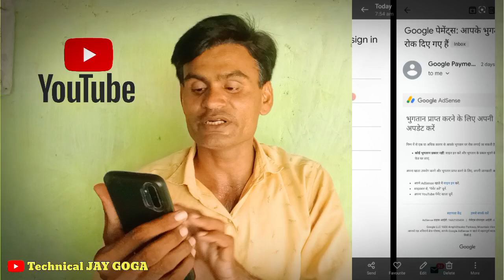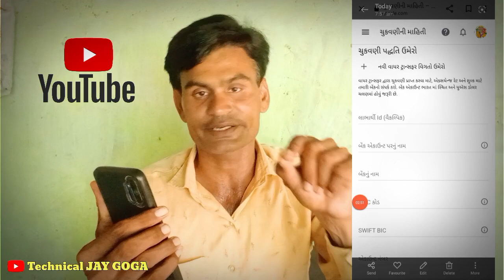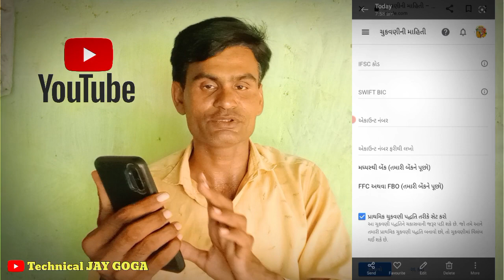યુટ્યુબ થી પૈસા કેવી રીતે આવે બેન્ક માં - બેન્ક એકાઉન્ટ કેવી રીતે જોડવું- ગૂગલ એડસન એટલે શું યુટ્યુબ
યુટ્યુબ ચેનલ નું દરેક કામ કરી આપવામાં આવશે

વધુ માહિતી માટે સબસ્ક્રાઈબ કરો અમારી યુટ્યુબ ચેનલ ને